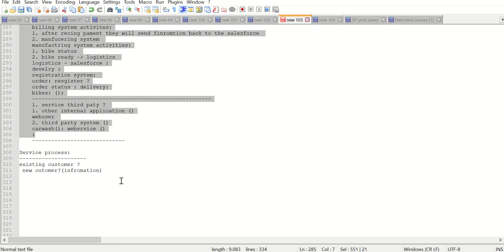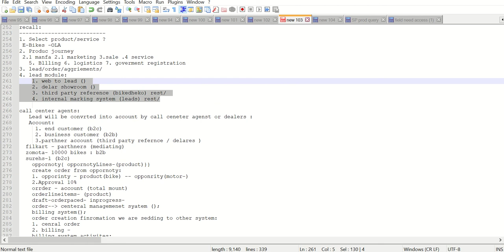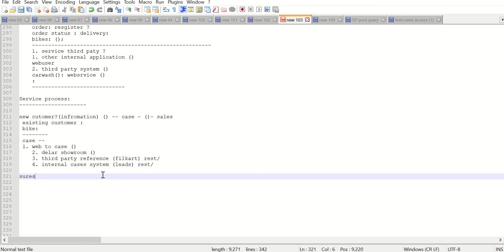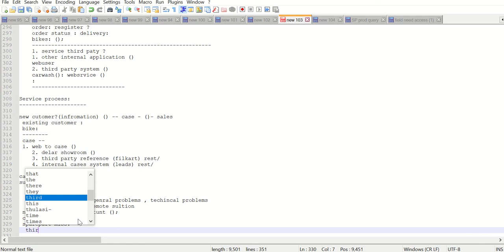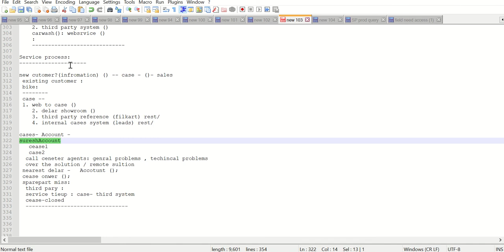8 Service project preparation example